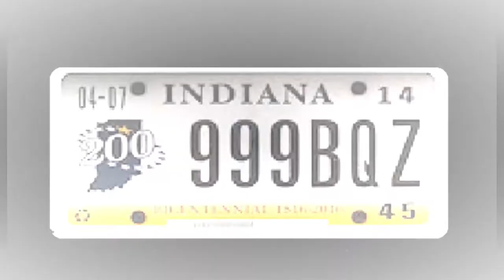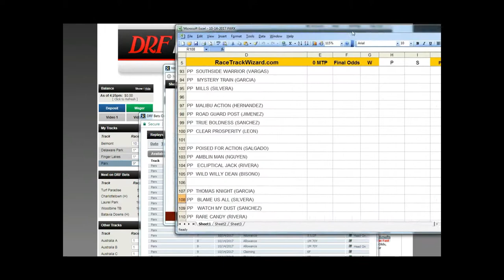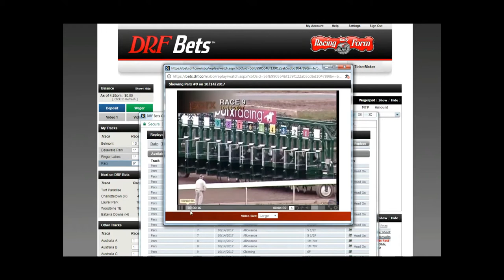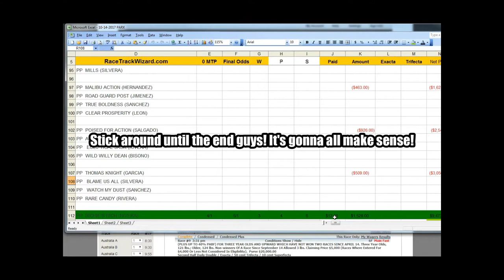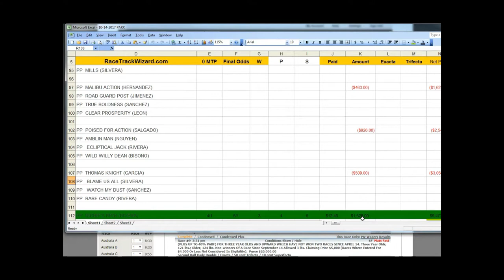3 Reasons You SHOULDN'T Be "Trading" Crypto! CRYPTO SWAP PROFITS MASTERMIND REVIEW w/ Joel Peterson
3 Reasons You SHOULDN'T Be "Trading" Crypto! CRYPTO SWAP PROFITS MASTERMIND REVIEW w/ Joel Peterson

If you have been looking for Training Courses or Information on How to Trade Cryptocurrency, this Brief Video Review is for You.
If you are sick and tired of seeing or hearing about people making huge amounts of money with Crypto, and it seems like you are missing out on all of the action, this Brief Video Review is for you as well.

3 Reasons You SHOULDN'T Be "Trading" Crypto! CRYPTO SWAP PROFITS MASTERMIND REVIEW w/ Joel Peterson

Just Click on the Links Provided Right Here, in the Video Description, to Go Straight to my Secret Group, where you'll be alerted when the webinar begins.

3 Reasons You SHOULDN'T Be "Trading" Crypto! CRYPTO SWAP PROFITS MASTERMIND REVIEW w/ Joel Peterson